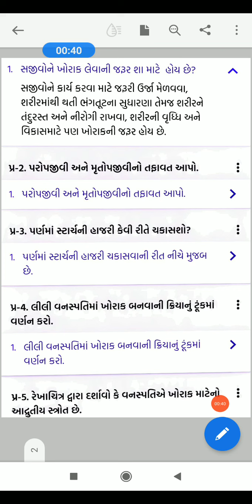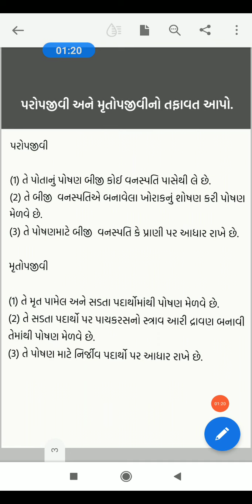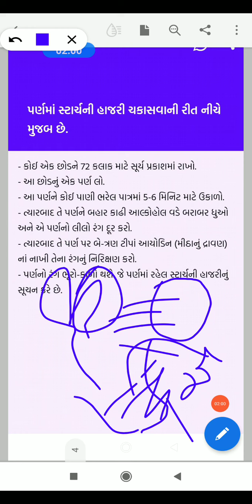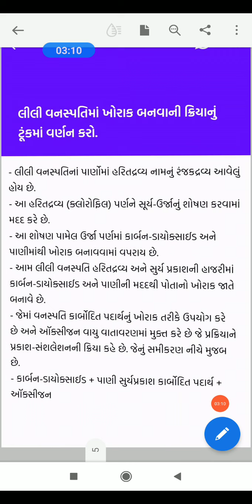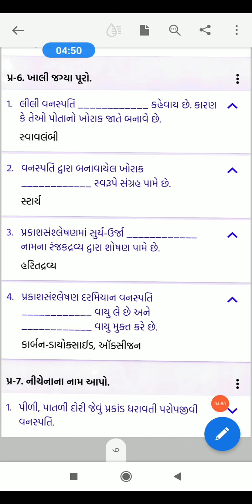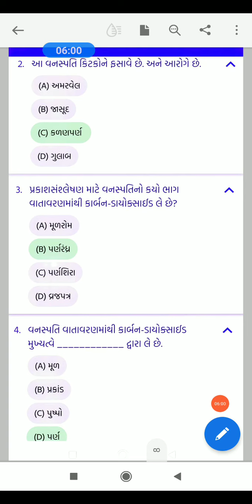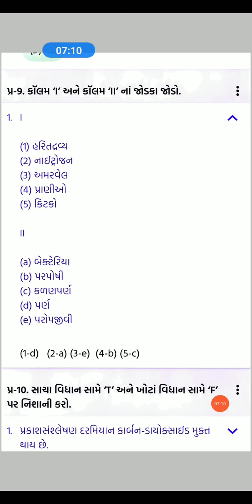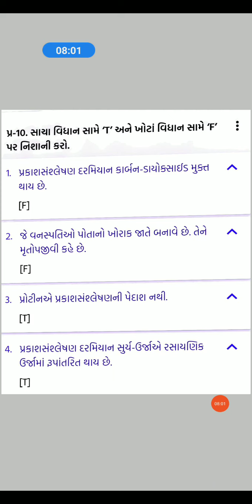STD 7 SCIENCE CH 1 VIDEO 1